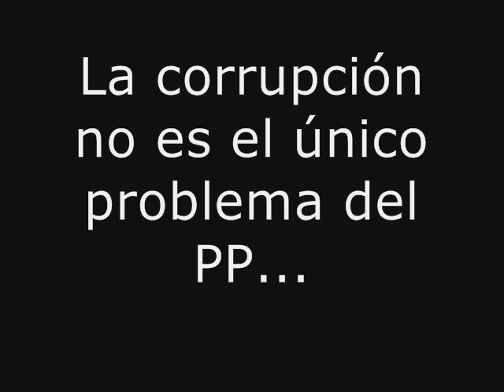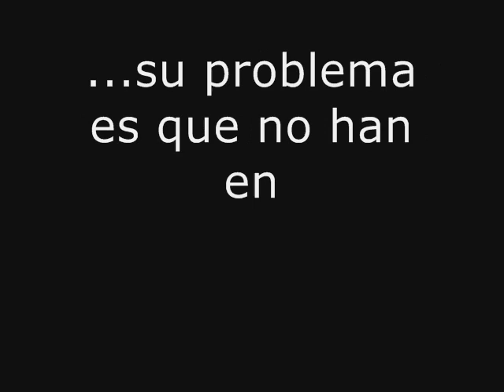El traumatismo democrático del gobierno valenciano del PP (SUB CAS)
Extractos de la comisión de Sanidad de las Cortes Valencianas del 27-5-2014.